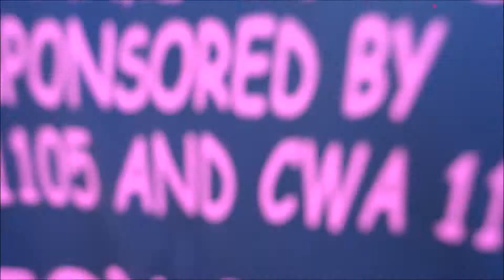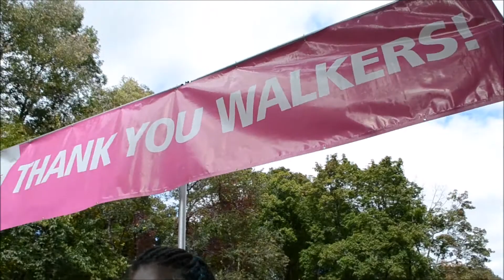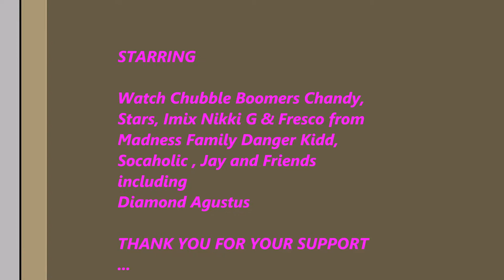Boom Station Boomers Breast Cancer Walk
Watch Chubble Ladies of BoomStation.net walking for a cause BreastCancerWalk .. with our Team of Boomers, Friends and Listeners to our station.